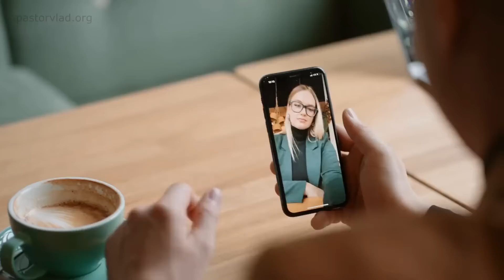7 Reasons God Removes People From Your Life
7 Reasons God Removes People From Your Life

Joshua 1v2
Exodus 1v11
Exodus 2v23
John 15v2
Genesis 13v14
Judges 7v2
Exodus 4v18
Psalm 118v22-24
John 16v7

Chapters
0:00 - 1. Your Season has Changed
1:13 - 2. The People Have Become Toxic
2:16 - 3. You Are Pruned for More Fruit
4:31 - 4. They Blocked Your Vision
5:19 - 5. God Has A Plan For Others
6:14 - 6. God Is Rejecting You Through Rejection
8:36 - 7. Because He Wants To Bring Somone Else
11:26 - You Should Be More Attached To The Holy Spirit Than To People
13:25 - Final Thoughts